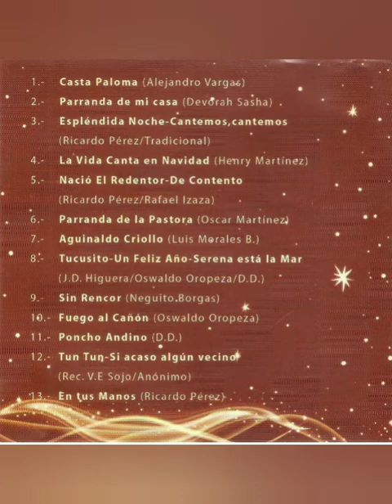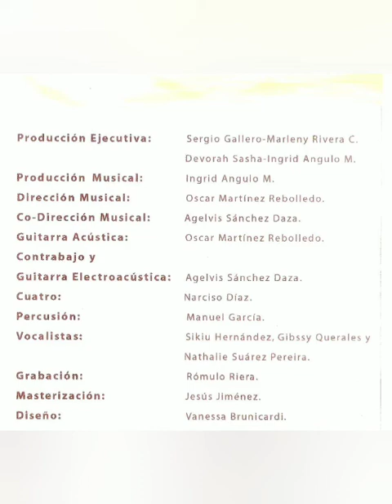SIN RENCOR. Autor: Neguito Borjas. Cd: "DEVORAH CANTA EN NAVIDAD"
Uno de los mejores CD'S en los que he tenido la oportunidad de trabajar como Director Musical, Guitarrista y Arreglista
"DEVORAH SASHA CANTA EN NAVIDAD". Junto a la Extraordinaria intérprete DEVORAH SASHA.